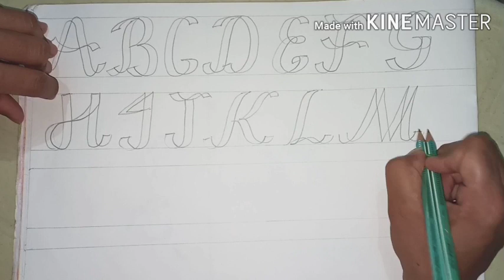How to do Calligraphy with Double Pencil ( Full Alphabet)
It's been requested in the comments and here it is. This video will give you a demonstration of calligraphy writing with double pencil. You can follow along & practice each letter.